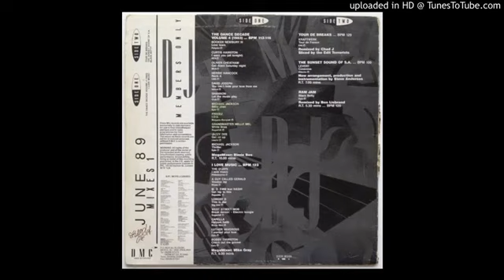The Dance Decade Vol 4 1983 DMC Mix By Bizzie Bee June 89 360p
DMC MIX  80 VINYL